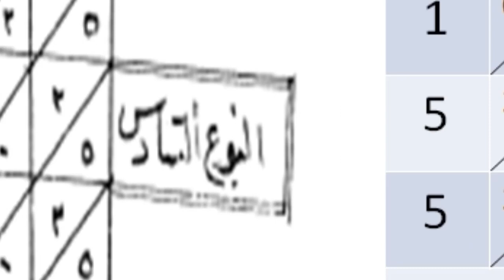NASUH EFENDI: EL CREADOR DEL MATRAK | IMPERIO OTOMANO | EDAD MODERNA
🎁 Nasuh fue un erudito muy importante en el Imperio Otomano en la época de Selim I y Suleimán el Magnífico.